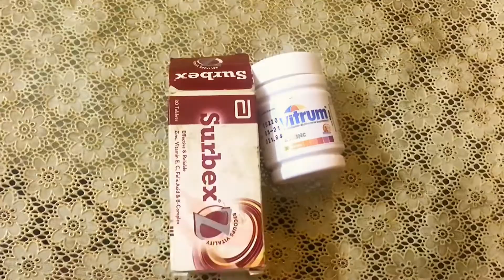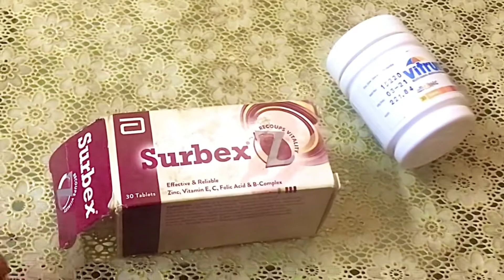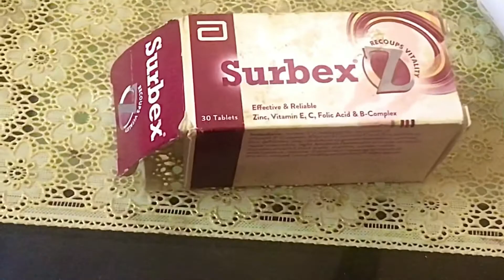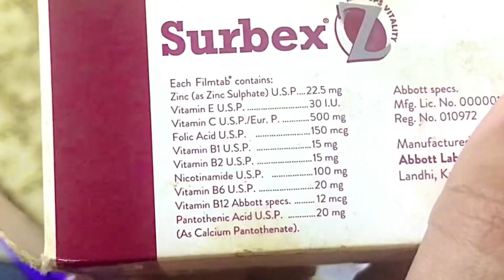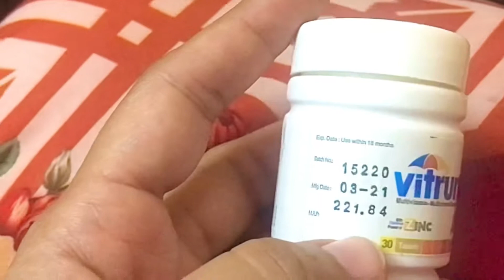Multi vitamin | Healthy Body Healthy Life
“The best investment you have ever makes is your own health “
So please take one multi vitamins daily
Hope u will like my video